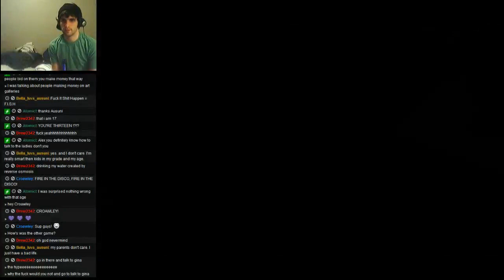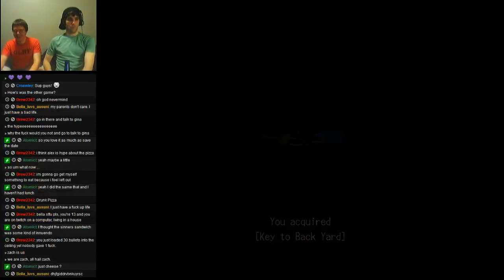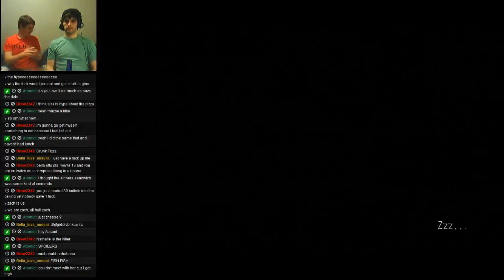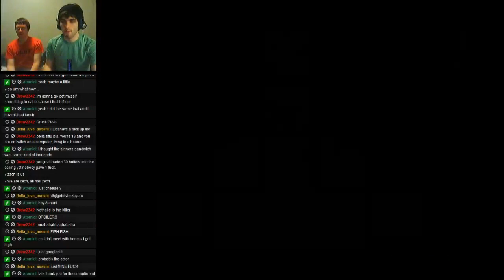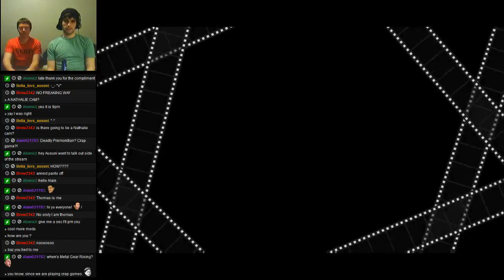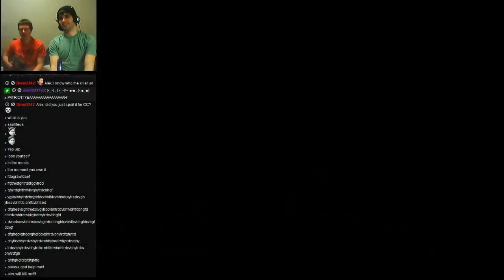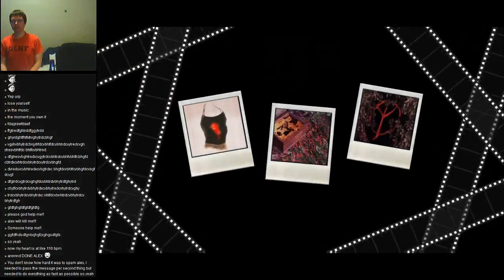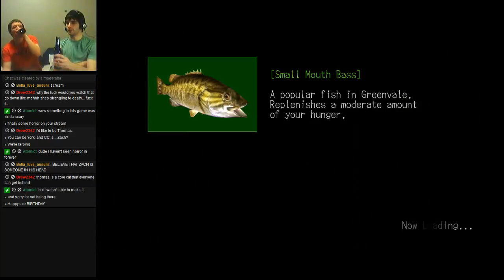Let's Play Deadly Premonition & Drinking Game! part 2c